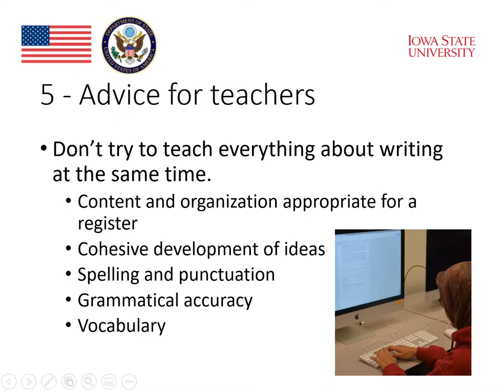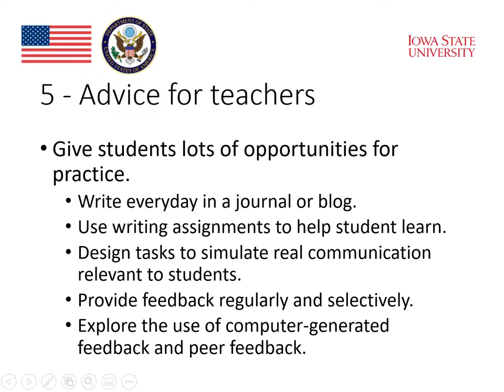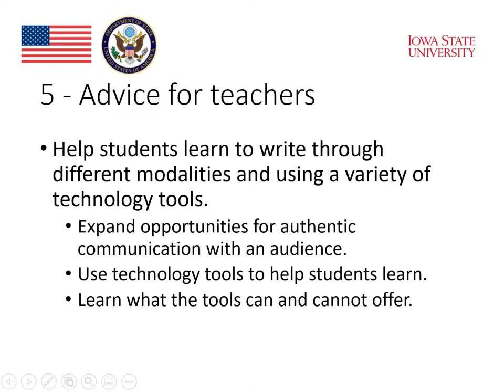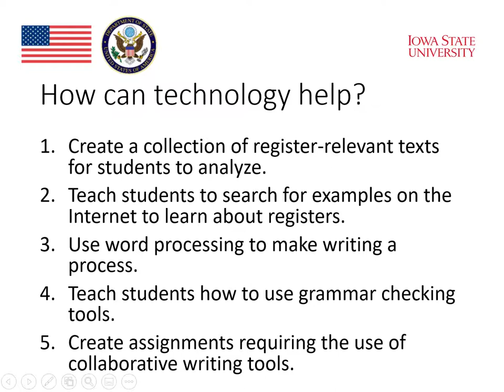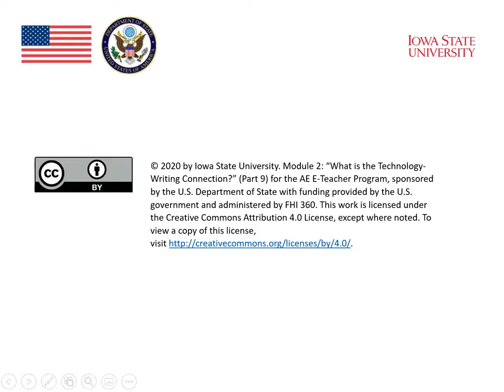MOOC Writing and Technology A9